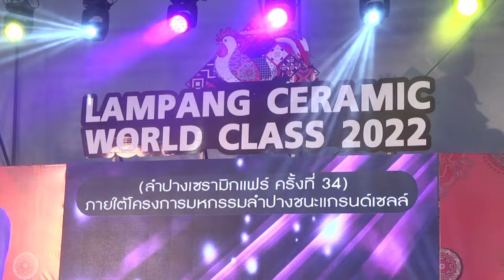ลำปาง เปิดบ้านจัดงาน Lampang Ceramic World Class ขับเคลื่อนกระตุ้นเศรษฐกิจพื้นที่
จังหวัดลำปาง โดยองค์การบริหารส่วนจังหวัดลำปาง บูรณาการร่วมกับ สมาคมเครื่องปั้นดินเผาจังหวัดลำปาง และหลายหน่วยงานองค์กรทุกภาคส่วน ทั้งจากภาครัฐ ภาคเอกชน สมาคมชมรมต่างๆ ในเขตพื้นที่ จัดมหกรรมงานใหญ่ระดับจังหวัด โชว์และจำหน่ายผลิตภัณฑ์สินค้าของดีอันเป็นอัตลักษณ์ประจำเมืองรถม้า ในงาน “Lampang Ceramic World Class” หรือ “ลำปางเซรามิกแฟร์ครั้งที่ 34” เปิดประตูบ้านนำผู้ผลิต-ผู้ประกอบการจากกว่า 50 โรงงานทั่วจังหวัด ร่วมออกบูธจัดแสดงนวัตกรรมผลผลิต และจำหน่ายผลิตภัณฑ์เซรามิคสินค้าของดีเมืองรถม้า ณ ที่บริเวณลานอเนกประสงค์ ด้านหน้าห้างไทวัสดุ สาขาลำปาง ตำบลชมพู อำเภอเมืองลำปาง มีนายจำลักษ์  กันเพ็ชร์ รองผู้ว่าราชการจังหวัดลำปาง ให้เกียรติเป็นประธาน นำคณะผู้บริหารองค์การบริหารส่วนจังหวัดลำปาง คณะกรรมการสมาคมเครื่องปั้นดินเผาฯ หัวหน้าหน่วยงานส่วนราชการ และผู้แทนของหน่วยงานองค์กรต่างๆ ที่เกี่ยวข้องในจังหวัดลำปาง ร่วมกันทำพิธีเปิดงาน “Lampang Ceramic World Class” “เซรามิคแฟร์ ครั้งที่ 34” อย่างเป็นทางการ โดยมีพี่น้องประชาชนชาวลำปาง รวมถึงนักท่องเที่ยวจากต่างจังหวัด และคณะสื่อมวลชนจากสื่อทุกแขนงในพื้นที่ ให้ความสนใจเข้าร่วมงานกิจกรรม พร้อมกับเลือกชมเลือกซื้อสินค้าผลิตภัณฑ์เซรามิคภายในงานกันอย่างคับคั่ง
ทั้งนี้ สำหรับงานลำปางเซรามิกแฟร์ ถือเป็นหนึ่งในกิจกรรมส่งเสริมการท่องเที่ยว และเป็นหนึ่งงานมหกรรมสินค้าแห่งภูมิปัญญาประจำท้องถิ่นที่ใหญ่ที่สุดของจังหวัดลำปาง ซึ่งทางจังหวัดจะได้ร่วมกับหน่วยงานต่างๆ ทุกภาคส่วนในพื้นที่ จัดงานกิจกรรมขึ้นเป็นประจำทุกปีในช่วงต้นฤดูของการท่องเที่ยวต้อนรับลมหนาว โดยการจัดงานเพื่อต้องการจะเผยแพร่เชิดชูอัตลักษณ์ของจังหวัดลำปาง ให้สมกับที่ได้รับการยกย่องให้เป็นนครอันดับหนึ่งของประเทศไทย “ลำปาง-นครแห่งเมืองเซรามิค” และเพื่อจะประชาสัมพันธ์สินค้าเซรามิคของ จ.ลำปาง ให้ได้เป็นที่รู้จักแพร่หลายไปยังพื้นที่ต่างๆ ทั่วประเทศ อันจะเป็นการส่งเสริมเศรษฐกิจด้านการท่องเที่ยวให้กับจังหวัด อีกทั้งยังเป็นการเปิดโอกาส ให้เจ้าของโรงงานเซรามิค ได้มีโอกาสนำสินค้าผลิตภัณฑ์มาจัดแสดงออกสู่แก่สายตาลูกค้า ซึ่งจะทำให้เกิดการจับคู่ทางธุรกิจเกิดการเชื่อมโยงผลิตภัณฑ์จากชุมชนออกสู่ตลาดทั้งในประเทศและตลาดสากล อันเป็นการพัฒนาความพร้อมแก่ผู้ประกอบการให้สามารถก้าวสู่ระบบตลาดการค้าเสรีได้อย่างภาคภูมิ มั่นคงและยั่งยืน
โดยการจัดงานปีนี้นับเป็นการจัดงานต่อเนื่องเป็นปีที่ 34 ซึ่งได้วางรูปแบบการจัดงานไว้ตามแบบสไตล์ New Normal มีการกำหนดที่จะจัดงานกิจกรรมยาวต่อเนื่องไปจนถึงวันที่ 22 กุมภาพันธ์ 2565 ที่บริเวณลานอเนกประสงค์ด้านหน้าห้างไทวัสดุ สาขาลำปาง เริ่มตั้งแต่เวลา 09.00 น. เป็นต้นไป จนถึงเวลา 21.00 น. ทุกวัน โดยจะเปิดพื้นที่ลานกิจกรรม ทำการรวบรวมนวัตกรรมผลิตภัณฑ์สินค้าเซรามิคระดับคุณภาพ จากผู้ผลิตโรงงานที่มีชื่อเสียงภายในจังหวัด กว่า 50 แห่ง นำมาจัดจำหน่ายในราคาถูก ให้ประชาชนและนักท่องเที่ยวได้เดินเลือกชมเลือกซื้อสินค้ากันอย่างสบายใจ โดยสินค้าที่นำมาจำหน่ายจะมีทั้งเครื่องประดับ ของตกแต่งบ้าน สิ่งของเครื่องใช้ และของที่ระลึก พร้อมกันนี้ภายในงานยังได้จัดเตรียมกิจกรรมอื่นๆ ที่น่าสนใจไว้อีกมากมายเพื่อจะสร้างความสุขให้กับพี่น้องประชาชนและนักท่องเที่ยวตลอดงาน อาทิเช่น การจัดแสดงนิทรรศการเล่าเรื่องราวความเป็นมาจุดเริ่มต้นจากดินขาวสู่เซรามิคระดับโลก พร้อมโชว์ผลงานนวัตกรรมจากงานเซรามิคในด้านต่างๆ การจัดแสดงสาธิตการนำเซรามิคไปตกแต่งบ้าน รวมถึงการสาธิตวิธีการผลิตเซรามิคตั้งแต่กระบวนการขึ้นรูป การเพ้นท์รูป-การเขียนลวดลาย พร้อมเปิดโอกาสให้ผู้ที่มาเที่ยวชมงานได้ทดลองวาดเขียนลวดลายเซรามิคด้วยตนเอง หรือจะฝึกอาชีพระยะสั้น โดยประชาชนและนักท่องเที่ยวผู้สนใจสามารถเข้าร่วมกิจกรรมเที่ยวชมงาน “ลำปางเซรามิคแฟร์ ครั้งที่ 34” ได้ทุกวันตามวันและเวลาดังกล่าว
ทั้งนี้ จังหวัดลำปางขอความร่วมมือให้ประชาชนและนักท่องเที่ยวที่จะเข้าร่วมงานกิจกรรมครั้งนี้ ต้องสวมใส่หน้ากากอนามัย และให้ปฏิบัติตามมาตรการควบคุมโรคของกระทรวงสาธารณสุข เพื่อเป็นการป้องกันการแพร่ระบาดของโรคติดเชื้อ "COVID-19" ด้วย